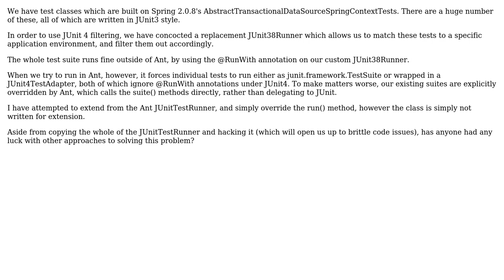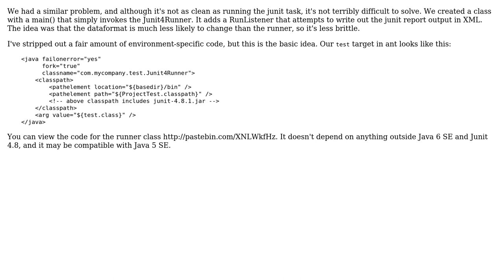How can I run a custom JUnit4 Runner on JUnit3 test classes with Ant?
With thanks & praise to God, and with thanks to the many people who have made this project possible! You are responsible for your own actions.